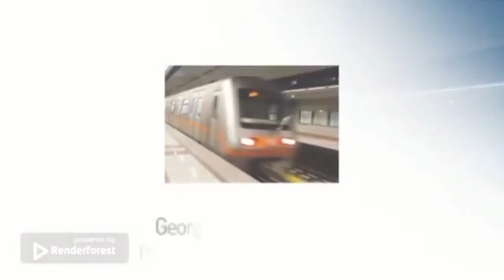2nd generation train arriving and departing Korydallos station (line 3)